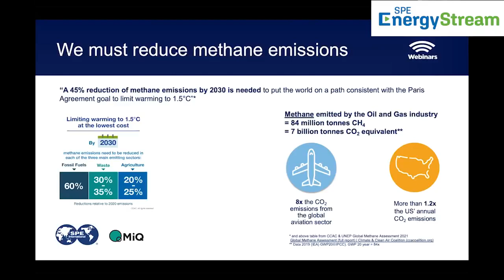MiQ Webinar Short: Best Practices on Methane Emissions, Reporting, Measurement and Abatement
An MiQ Webinar Short on accessing third-party resources and best practices on methane emissions measurement, reporting, measurement and abatement.